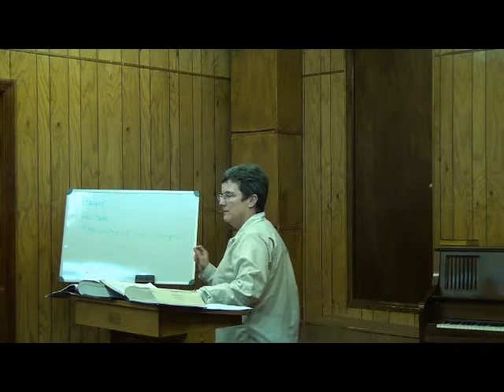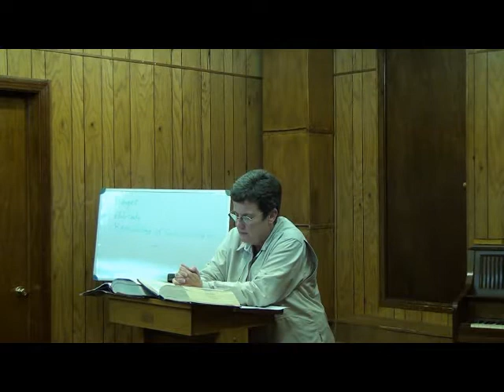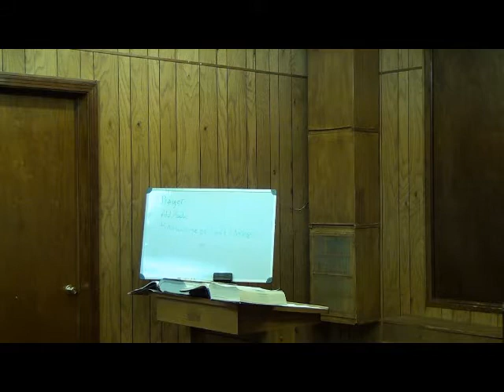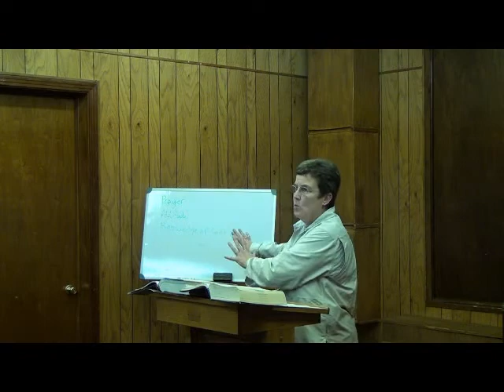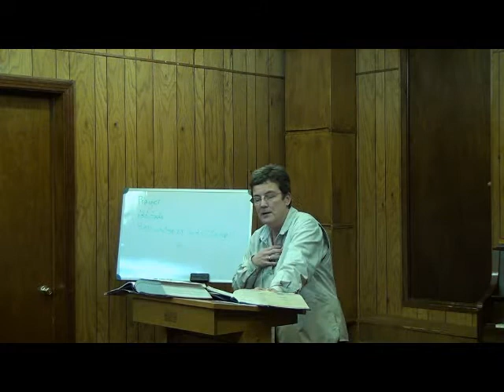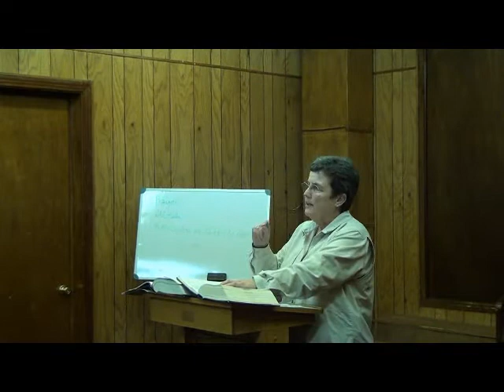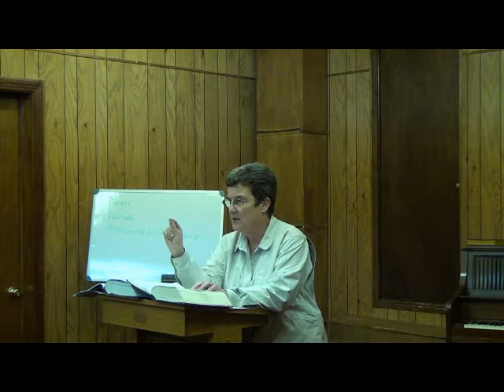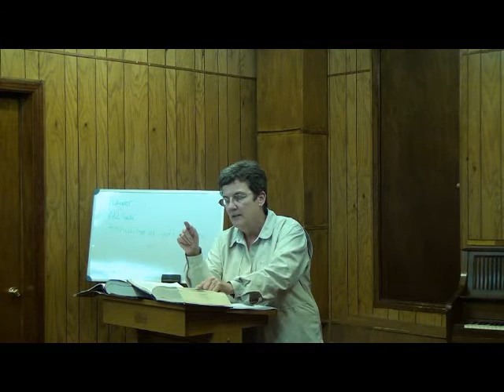Living with Discernment in the End Times: Part 4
This is Week 4 of Jeanne's series.